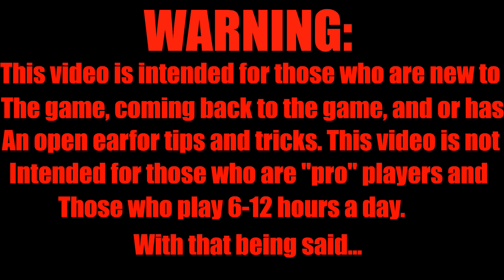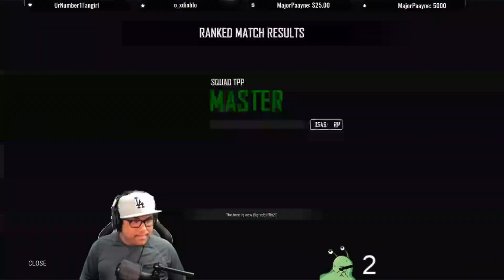10 Pro Tips & Tricks to INSTANTLY get better at PUBG!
I wanted to take this time to show some love to a few of the PUBG YouTubers/Streamers I came across and shared a bond with. They are all great, and I am happy to have them a part of this PUBG Community. ( I think I missed a few, but there are a lot of links lol)

TIMESTAMPS:
1.) Waypoint - 1:16
2.) Flight path (ranked) - 2:27
3.) Auto Reload - 3:03
4.) Wiggling ears - 5:18
5.) Watch kill feed - 6:01
6.) Best scope to spray with - 7:51
7.) Vertical sensitivity - 8:41
8.) Super sweaty end game tactic - 9:20
9.) Best way to find someone in a smoke - 10:23
10.) Observe - 10:52

HOPE THIS HELPS! Thank you all for clicking this video :) you are all beautiful people.